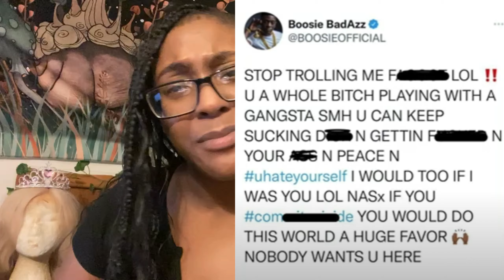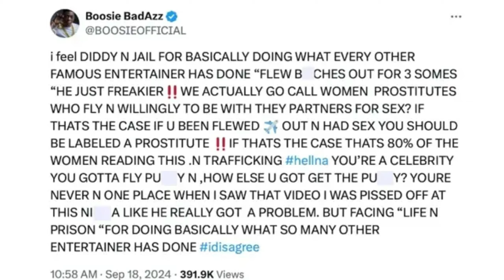Lil Boosie Defends Diddy and Condemns Gay Daughter|Tayranny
Hey yall. Its your favorite Struggle Youtuber bacccc againnn, lemme know if u want more videos like this. You should watch until the end. If you have video requests, leave in the comments below.